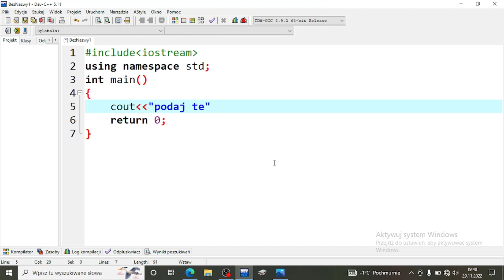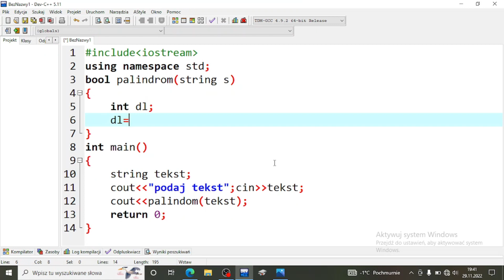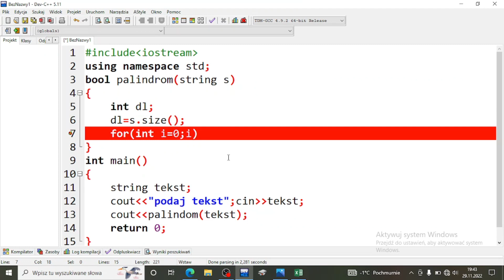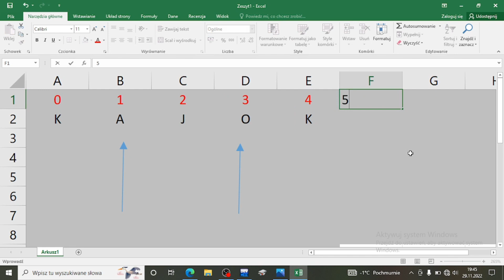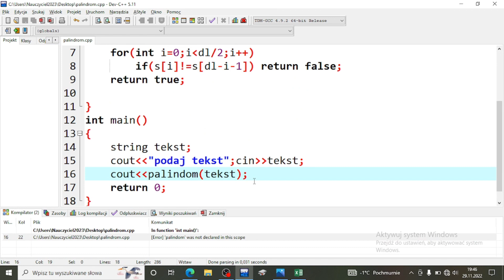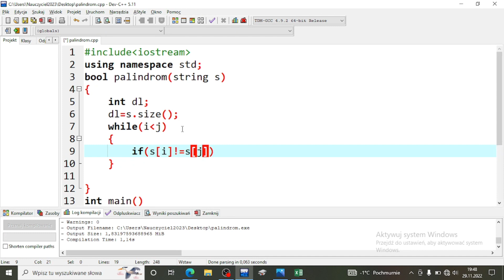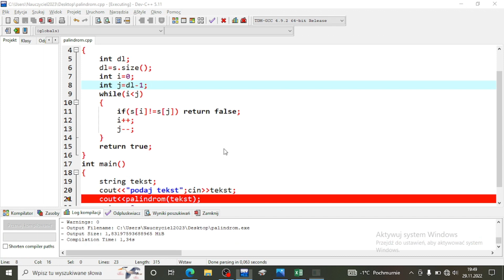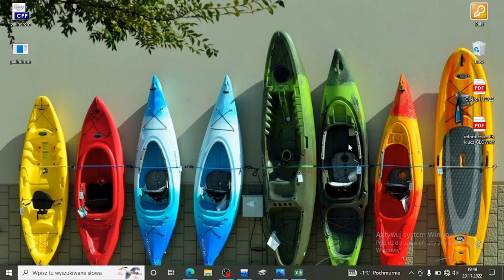C++, C plus plus, Palindrom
Krótki film ilustrujący , jak w c plus plus zrobić funkcję palindrom.